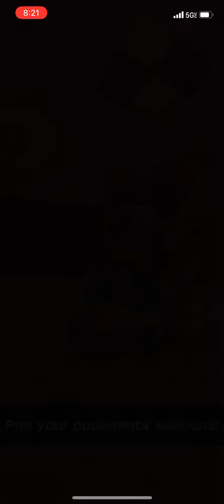Mario Kart Tour- GCN Cookie Land #5 (QuickPlay)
I’m playing as Toad.

Place: 1st